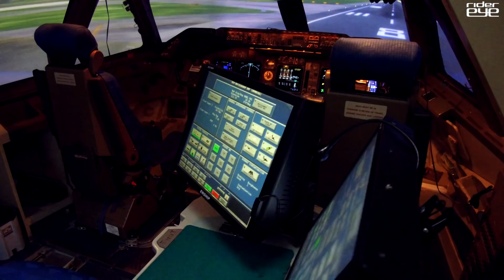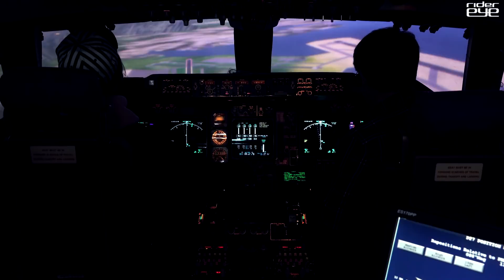[Korean Air Tour]Engine Test Cell & Flight Training Center/대한항공 어디까지 가봤니 영종도 엔진테스트셀&운항훈련원[ridereye]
Korean Air Tour
-Engine Test Cell
-Flight Training Center
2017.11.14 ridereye